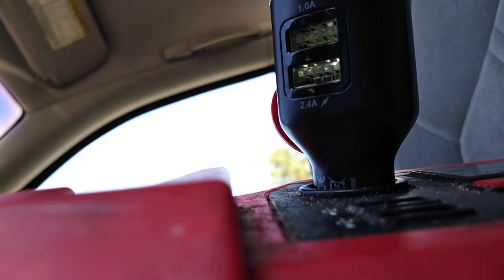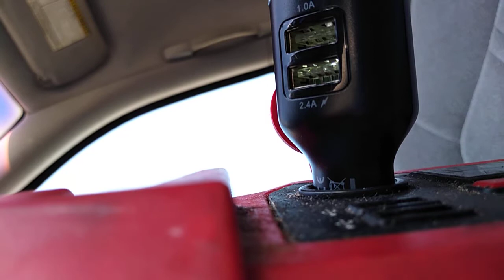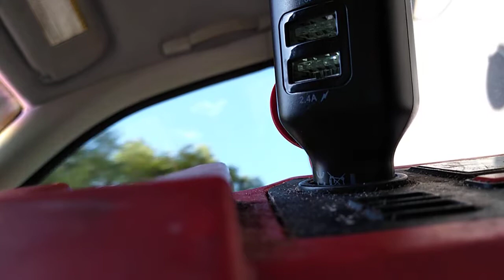8/30/19 4:48 PM (7911 E Bigelow Gulch Rd, Spokane, WA 99217, USA)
com.hovans.autoguard.upload.UploadWorker@3ba6c84